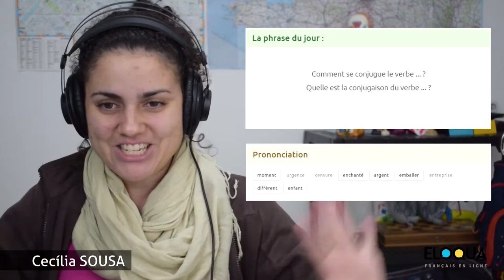LIVE 13 Aula de francês pra iniciantes - français pour débutants